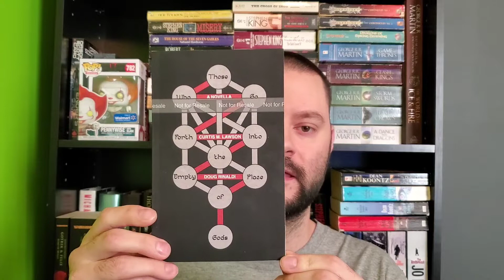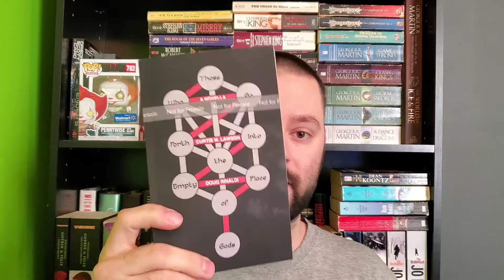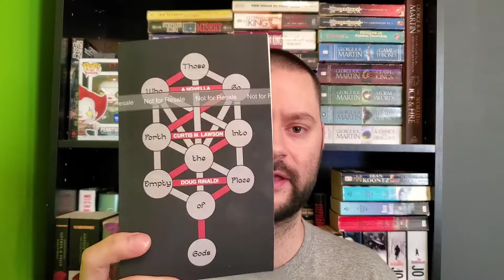Book Review | THOSE WHO GO FORTH INTO THE EMPTY PLACE OF GODS by Curtis M. Lawson & Doug Rinaldi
Book review for Those Who Go Forth Into the Empty Place of Gods by Curtis M. Lawson & Dough Rinaldi